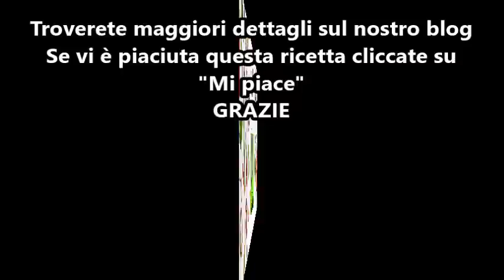Ciambella abbraccio per bimby TM6 TM5 TM31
Ingredienti:
200 g di farina per dolci
50 g di amido di mais
250 g di zucchero semolato
la scorza di un limone
3 uova
2 bustine di vanillina
130 g di acqua fredda
130 g di olio di semi di arachidi
1 bustina di lievito per dolci
30 g di cacao amaro